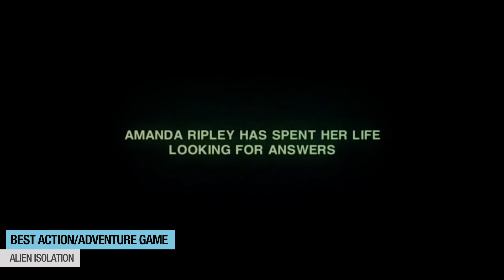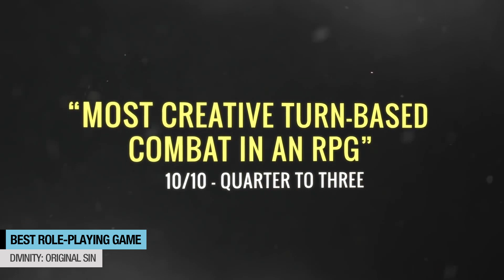NewsX GOTY: Cele mai bune jocuri din 2014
Dupa indelungi dezbateri, liste si voturi, am pus la punct alegerile noastre pentru cele mai bune jocuri ale anului. De la Alien Isolation si pana la South Park: The Stick of Truth sau The Wolf Among Us, sigur o sa gasesti un joc care iti place in topul facut de noi. Va asteptam mai jos cu voturile voastre pentru Game of the Year 2014 si, de ce nu, cu recomandari de jocuri mai putin cunoscute. La multi ani!